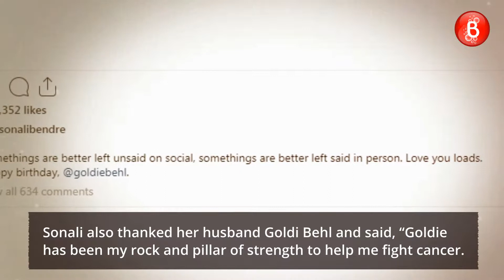Sonali Bendre thanks Manisha Koirala for helping in her crusade against cancer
Check Out - Watch Sonali Bendre thanks Manisha Koirala for helping in her crusade against cancer